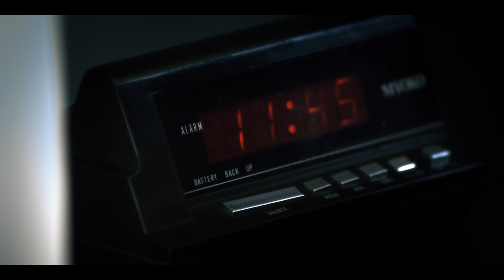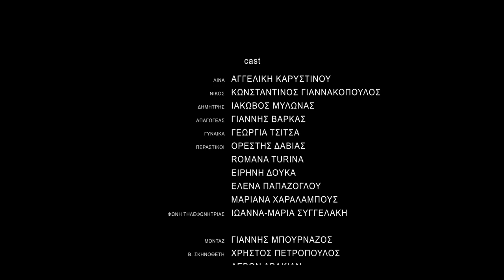:45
Ageliki Karistinou, Konstantinos Yannakopoulos, Iakovos Milonas, Yannis Varkas

Written and Directed by Yiannis Bournazos
Original Music by Thanos Papadelis